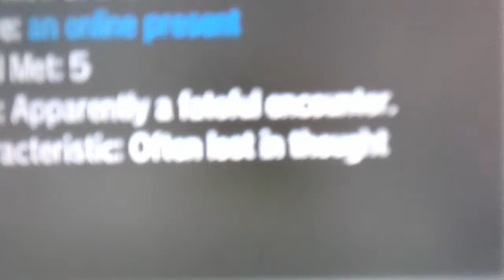Quick Update Shiny Gliscor